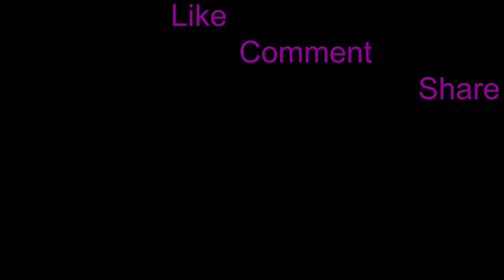how to get fit in just 5 minets